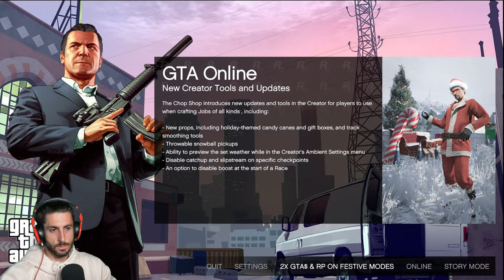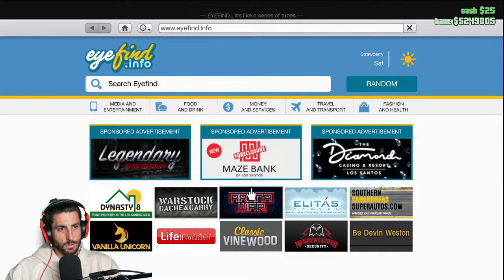Live Playing GTA!!!